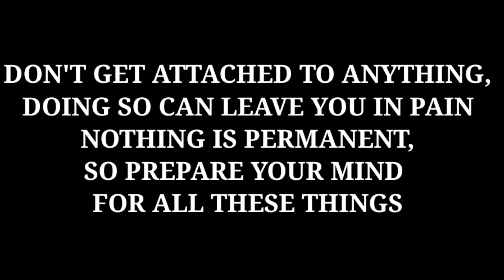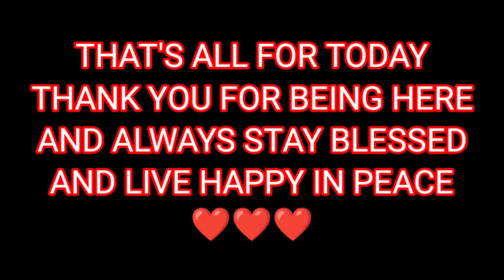THIS COW HIT ME AT YAMUNA RIVER GHAT||A VLOG OF YAMUNA RIVER GHAT||MATHURA||AMPRASIN LIFE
SO HELLO EVERYONE I HOPE YOU ALL ARE GOOD AND HERE I AM BACK WITH A NEW VIDEO OF YAMUNA RIVER GHAT, I HOPE YOU ALL LIKED IT PLEASE MAKE SURE TO GET CONNECTED TO OUR FAMILY BY SUBSCRIBING AND BE THE PART OF OUR FAMILY, ANY MISTAKE DONE BY ME IF YOU SEE, MY APOLOGIES FOR THAT AND THANK YOU FOR BEING HERE AND ALWAYS STAY BLESSED AND HAPPY,